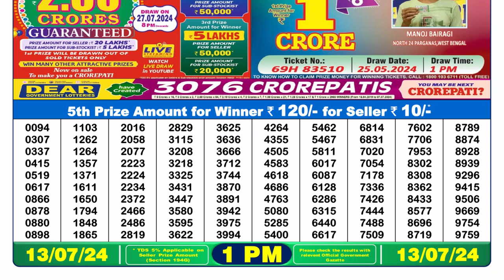🔴Lottery Sambad Live 01:00pm 13/07/24 Morning Nagaland State Dear Lottery Result Pdf Download